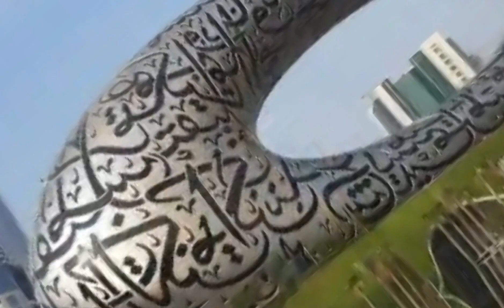Road Trip | Featuring Dubai Museum of the Future | Sheikh Zayed Road